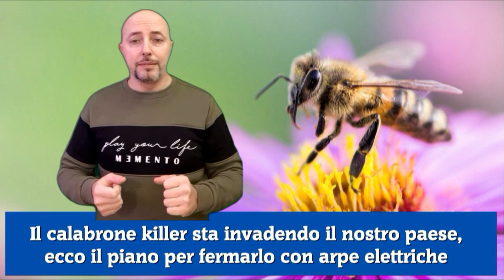Il calabrone killer sta invadendo il nostro paese, ecco il piano per fermarlo con arpe elettriche